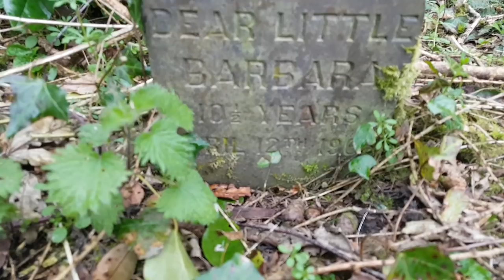EXPLORING A HAUNTED MANSION LOOKING FOR GHOSTS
Baron Hill is an estate in Beaumaris, Anglesey, named after the hill on which it stands. It was established in 1618 by Sir Richard Bulkeley, as the seat of the influential Bulkeley family , who were originally from Cheshire, until William Bulkeley was appointed Deputy Constable of Beaumaris Castle. He then married one of the daughters of Gwilym ap Gruffydd ap Gwylim, a local big cheese, and began the accumulation of land and public offices, which eventually lead to the Bulkeley family being one of the largest landowners in Anglesey.
The house was built in 1618 during the reign of James the 1st and was re-modelled in the Neo-Palladian style in 1776.
King Edward VII visited Baron Hill and had tea on the terrace in 1907. Shortly after this, during WW1, death duties soaked up the family fortune and made it impossible for the family (by then called Williams-Bulkeley) to continue to maintain the house. They were forced to move into more modest accommodation nearby.
Baron Hill was then used for storage until WW2, when it was converted into a billet for Polish soldiers. Apparently the old house was so cold at night that the Poles burnt down part of the building in the hope that they would be transferred to warmer accommodation, but this backfired on them, as they were re-housed in colder wooden huts in the gardens.